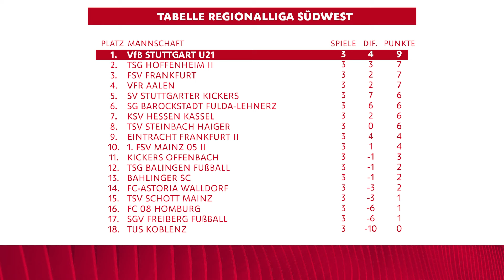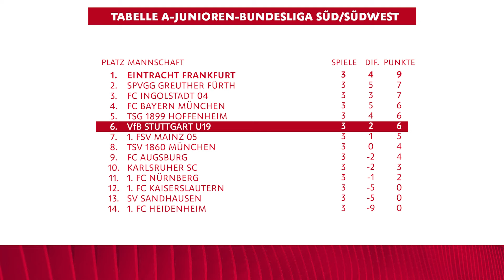Highlights VfB-Jugend | Saison 23/24 | Folge 4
Drittes Spiel, dritter Sieg - die U21 setzt ihren guten Saisonstart in die Regionalliga-Saison mit einem 3:1 beim TSV Schott Mainz fort. Die U19 besiegte derweil den SV Sandhausen mit 2:0. Hier sind die Tore!

TSV Schott Mainz -  VfB U21 1:3
0:00 Start
0:06 Mainz geht durch Nils Fischer in Führung
0:21 Der Ausgleich durch Dejan Galjen
0:35 Dejan Galjen schnürt den Doppelpack!
0:48 Luan Simnica schließt den Konter zum 3:1 ab
1:14 Tabelle Regionalliga Südwest

VfB U19 -  SV Sandhausen 2:0
1:24 Karlo Kuranyi bringt den VfB in Führung
1:43 Das 2:0 durch Benjamin Boakye
2:05 Tabelle A-Junioren-Bundesliga Süd/Südwest

VfBeSports: @VfBeSports